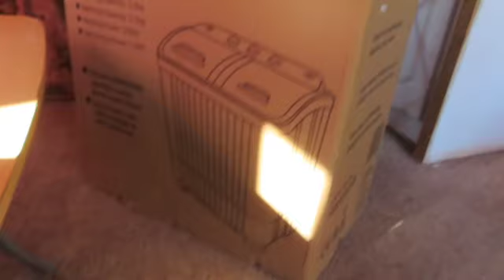Welcome Family Holiday Park| Easter Eggs| Week in the Life| Baking Cakes| Catch Up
Yes it’s been a while. The internet is very bad however going to get videos up as much as possible. I still love doing this and would love to keep this going.

Thank you soo much for your support.